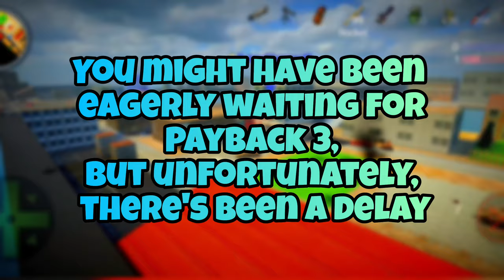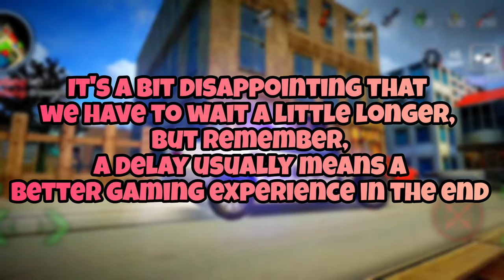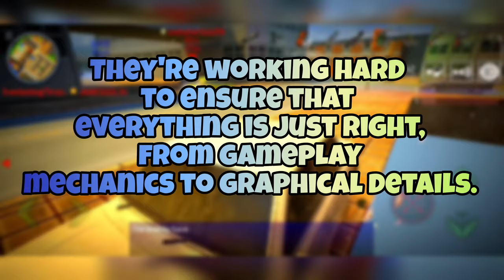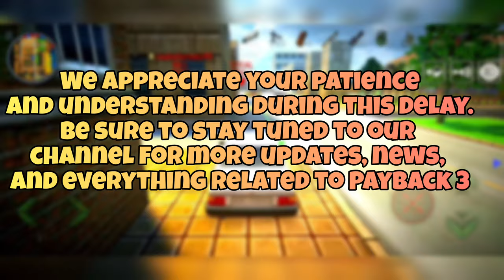Payback 3 Launching Announced!! || Payback 3 Gameplay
Dive into the world of gaming with our latest video on the unexpected delay of Payback 3! Discover the reasons behind the setback, gain insights into the meticulous development process, and learn about the team's commitment to delivering an unparalleled gaming experience. Join us for an in-depth exploration of the challenges faced, the improvements made, and the exciting features that await.